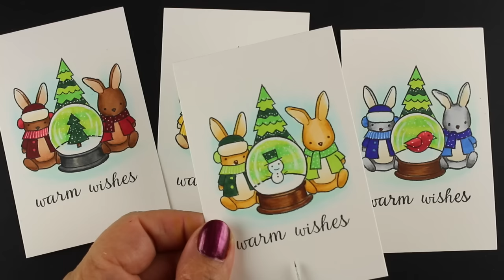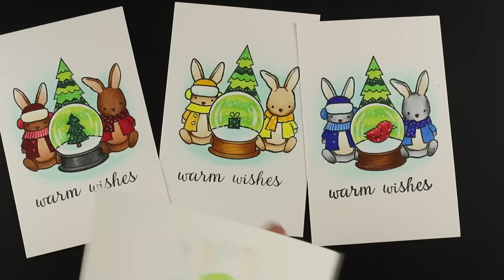24 Tags of Christmas 2016: Copic Bunnies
Memory Box - Bunny Wishes no longer available
Copic Markers: